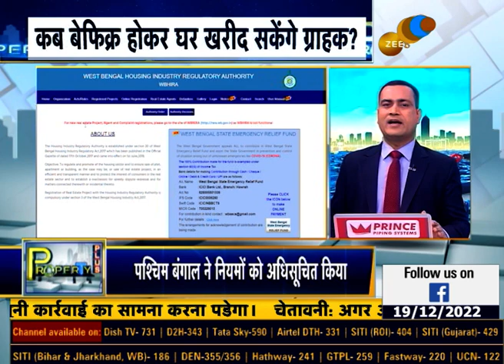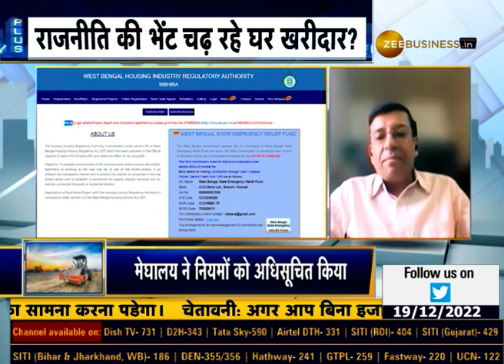When will RERA be effective in West Bengal? When will the realty sector be completely transparent?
पश्चिम बंगाल  के घर खरीदार भगवान भरोसे?

पश्चिम बंगाल में कब सक्रिय होगा RERA?

पश्चिम बंगाल के घर खरीदारों के साथ न्याय कब?

कब पूरी तरह पारदर्शी होगा रियल्टी सेक्टर?

फंसे प्रोजेक्ट से कैसे निकाले घर खरीदार?

देखिए...प्रॉपर्टी प्लस